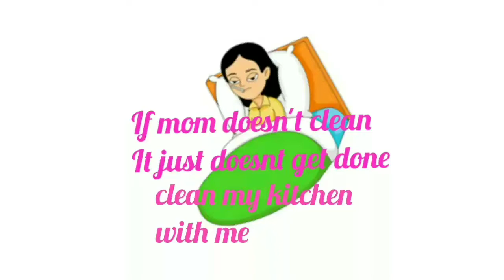Sick but I still have to clean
Been sick for a week but I still have to clean
Starting with the kitchen.

Hey y'all I'm Melissa is your new and thank you for joining in on our random fun.

Did you miss our last video?